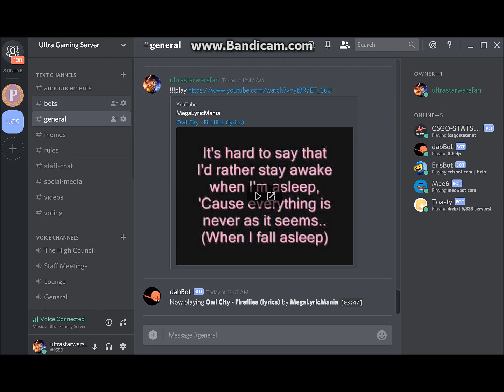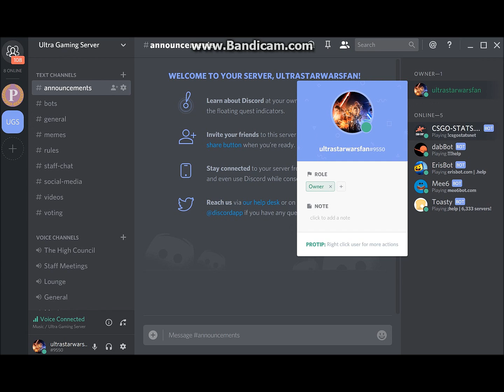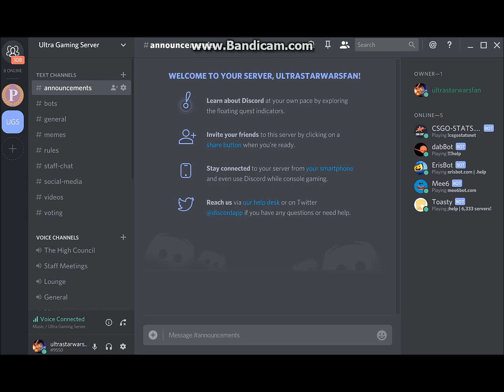New Discord Server!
Join here